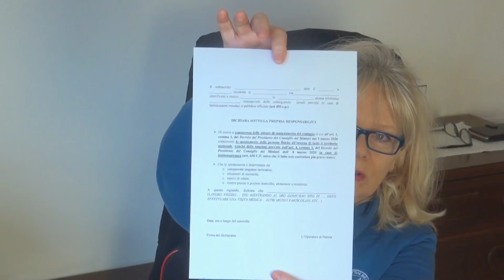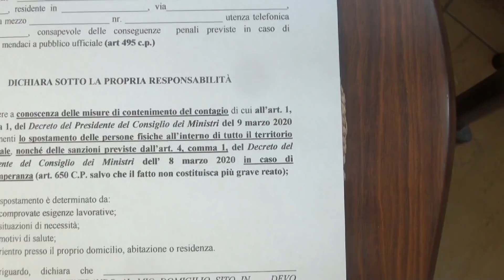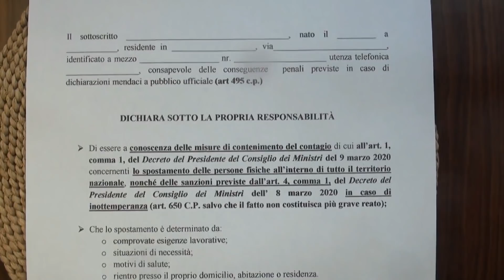ЭТО ВАЖНО!!! Новые правила/ДЛЯ ЖИТЕЛЕЙ ИТАЛИИ/КАРАНТИН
Сегодня 17 марта стало еще строже, Вышел более новый модуль